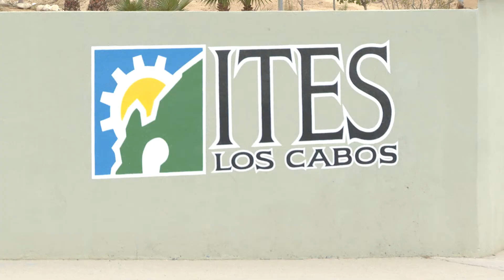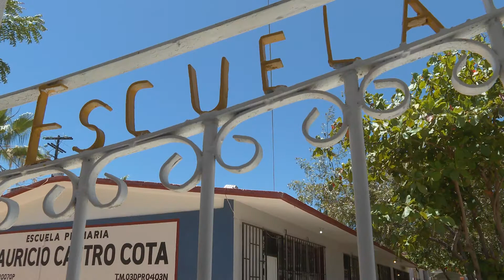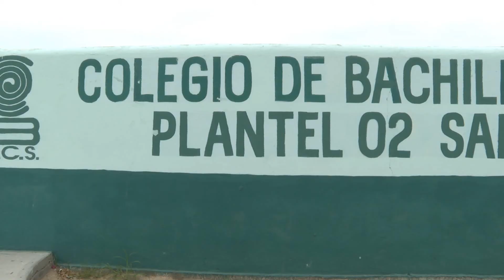Programa Escuela Segura y Sendero Seguro reforzará la seguridad de escuelas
El programa “Universidad Segura, Escuela Segura y Sendero Seguro” reforzará la seguridad de escuelas cabeñas, acuerda Cabildo.